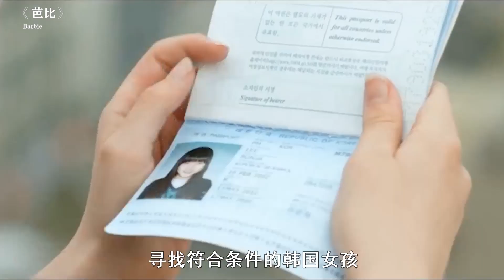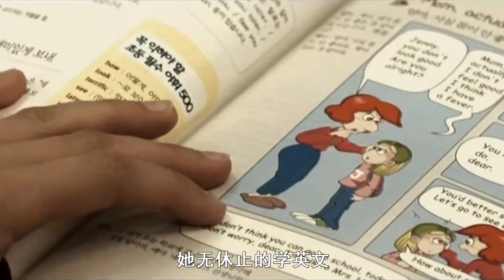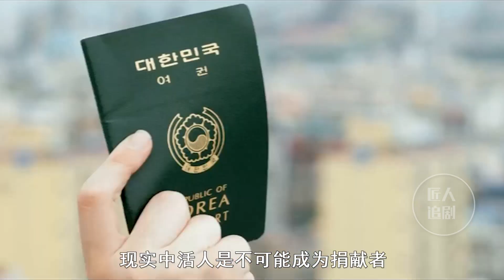揭开跨国领养的秘密，美国不一定就是天堂，韩国电影《芭比》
善良淳朴的韩国少女顺英（金赛纶 饰）家中除了有一个智障的父亲和流氓叔叔望泽（李天熙 饰）之外，还有一个身体不健康的妹妹顺子（金雅纶 饰）需要她照顾，因此小 小年纪的顺英便充当起了整个家的家长。她和美国少女芭比（凯特·波茨沃斯 Kate Bosworth 饰）之间产生了一份跨越国境的真挚友谊。但是芭比的妹妹身体一直不好，为了获得拯救女儿性命的机会，芭比的父亲决定通过“跨国领养”这一国际制度来获取移植器官。而叔叔望泽在获悉通过国际领养能够让自己获利金钱的利益后，也打起了将侄女顺英送去美国人家领养的念头。妹妹顺子在知道这次机会以后千方百计希望可以取代姐姐去美国生活。但是她并不知道，等待她的将是什么.